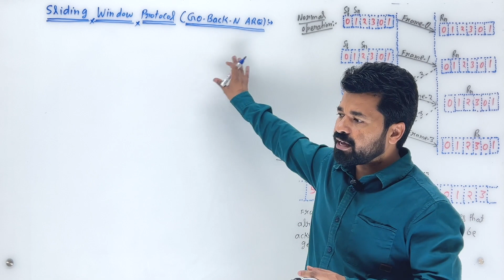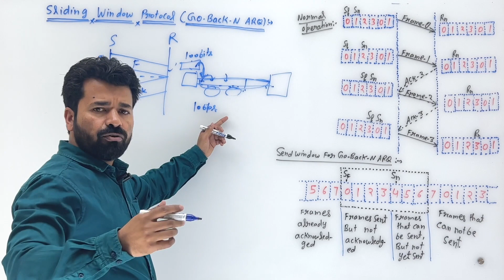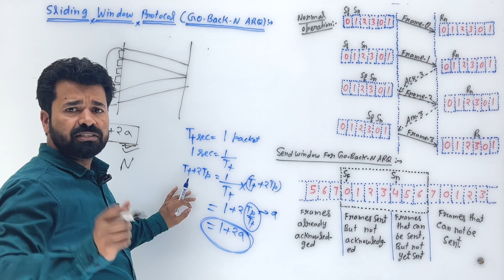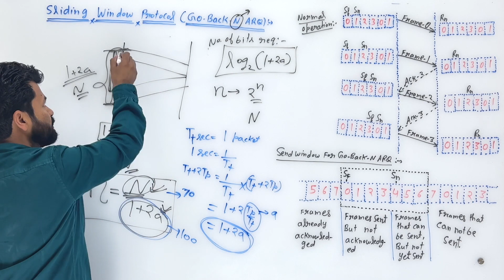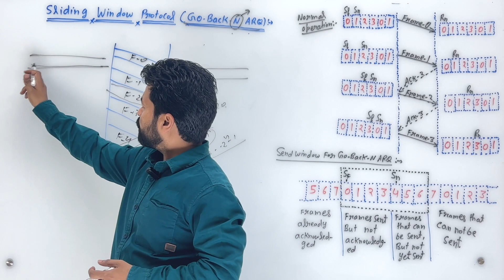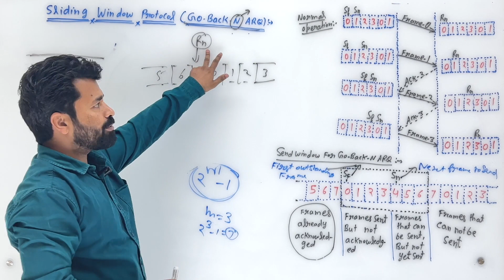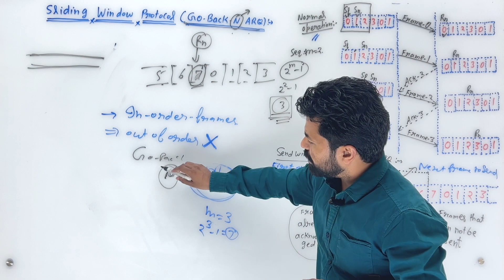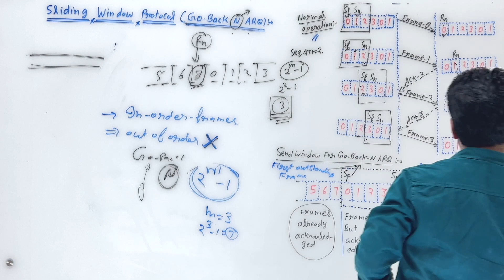Lec 24| Go-Back N ARQ |Part - 1| Flow control Protocols (Noisy Channels)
This session will give an overview of second important Flow Control protocol on Datalink Layer used for noisy channels i.e., Go-Back N ARQ protocol. It will cover all the scenarios which failed in Stop and Wait ARQ protocol.